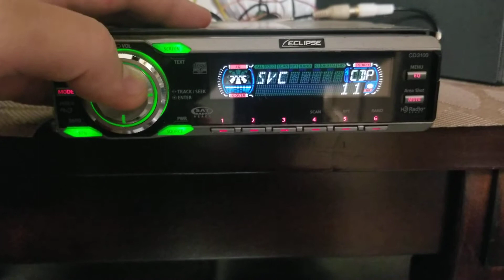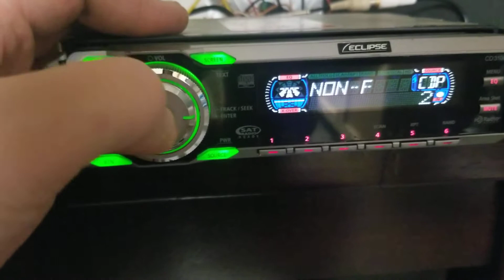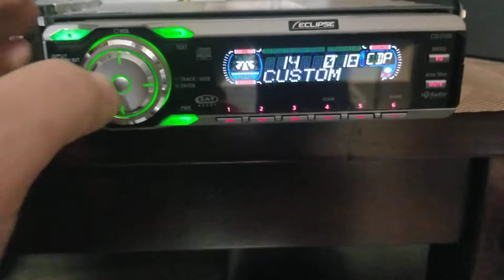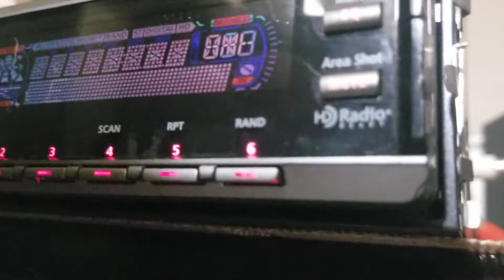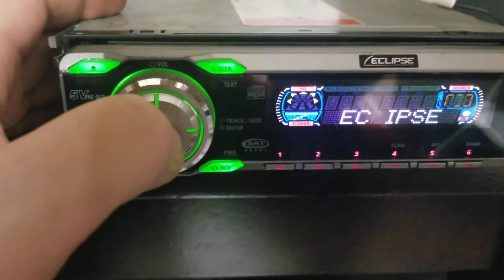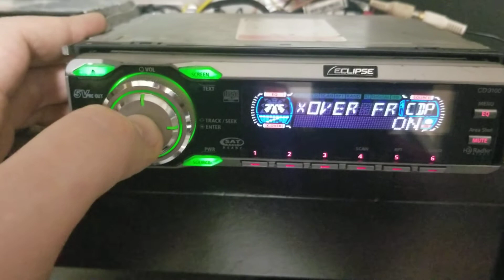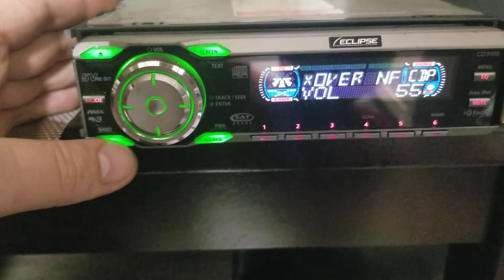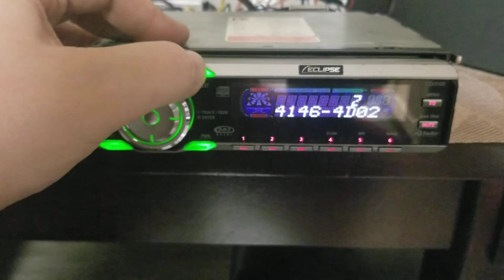Eclipse CD3100 Testing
Radio #3